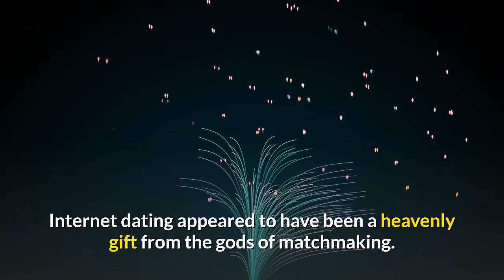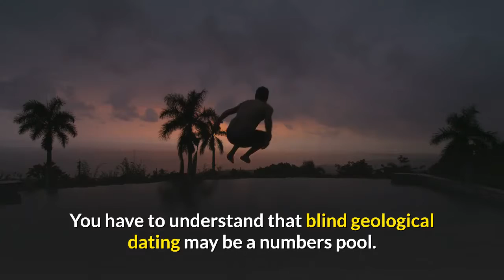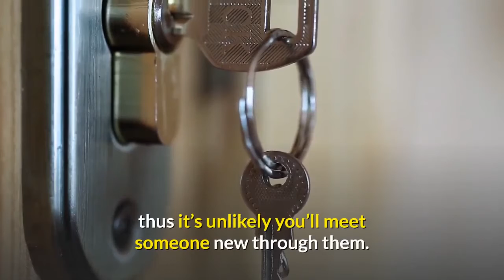Online Dating internet-dating love affair relation, live in The Beautiful Truth About Online Dating